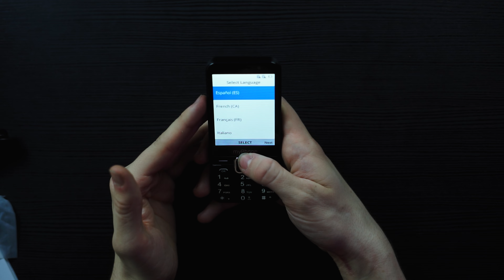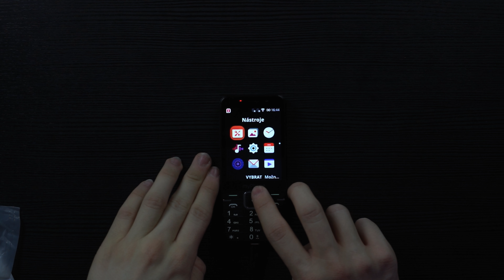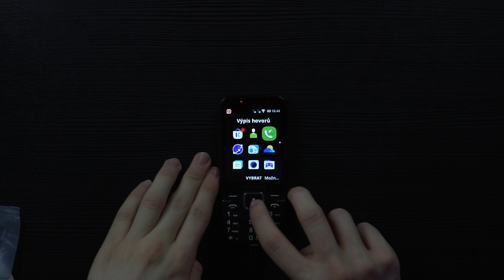KOUPIL JSEM SI CHYTRÝ TLAČÍTKOVÝ TELEFON - UNBOXING MYPHONE UP SMART LTE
Ahoj lidi v dnešním videu vám ukážu další telefon, který jsem se rozhodl měsíc testovat. je rok 2024 a řekl jsem si že by bylo fajn, si vyzkoušet dnes už trochu nezvyklé zařízení a to tlačítkový telefon. Narazil jsem na systém kai os, což i na tlačítkovém telefonu umožnuje používat některé funkce a aplikace z běžných chytrých telefonů. Tak jsem si jeden takový telefon pořídil a v dnešním videu bych si ho s vámi rád rozbalil a podělil se o čistě první dojmy.